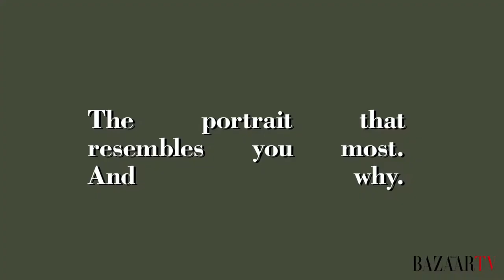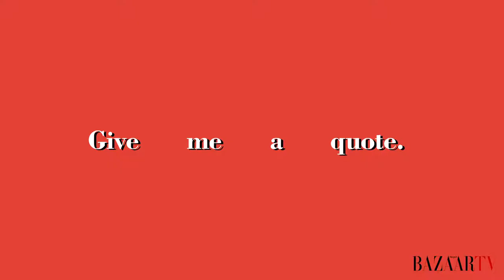We are a collage: Jem Perucchini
Starring: Jem Perucchini
Interview: Laura Taccari
Art Direction: Valentina Monari
Film Direction: Alexandre Joux
Production: Fiammetta Pozzi